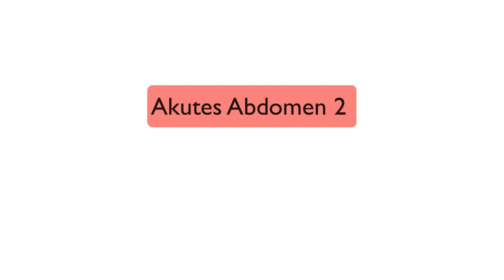Akutes Abdomen - Bauchschmerz Teil 2: In der Notaufnahme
Der Bauch tut weh! Nach der ersten Untersuchung, Anamnese und Analgesie (siehe Video Teil1 erfolgt die klinische Untersuchung und Diagnostik in der Notaufnahme. Wie geht es da weiter, wann macht man Ultraschall und was ist eigentlich mit dem Röntgen Abdomen?